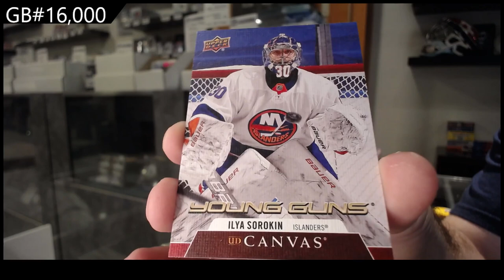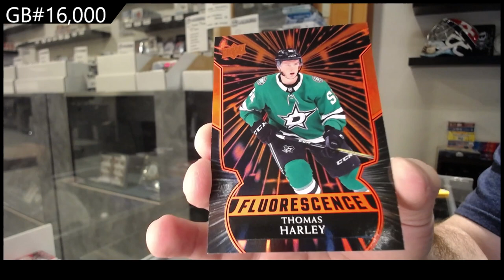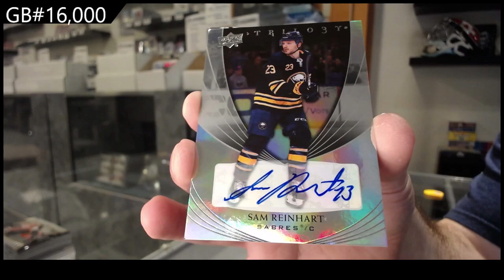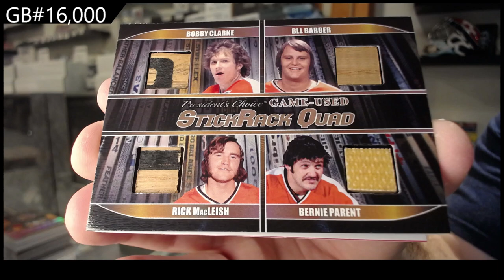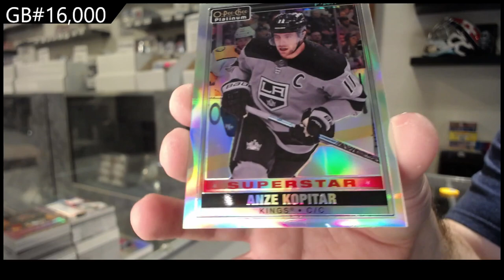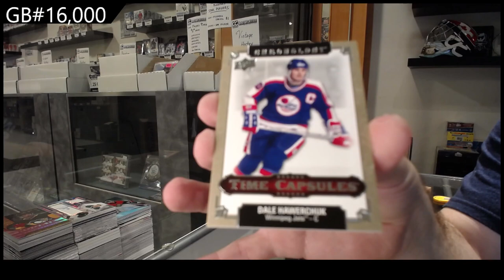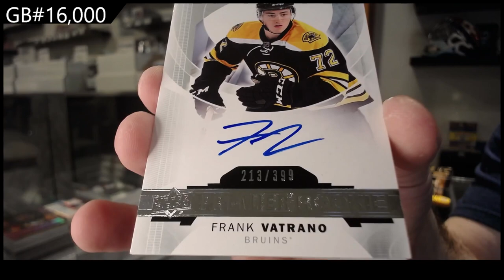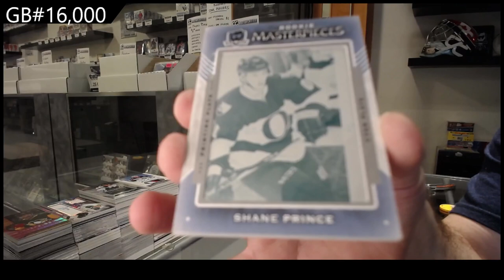Special Milestone Hockey Monster Box Break With The Cup! - C&C GB #16,000